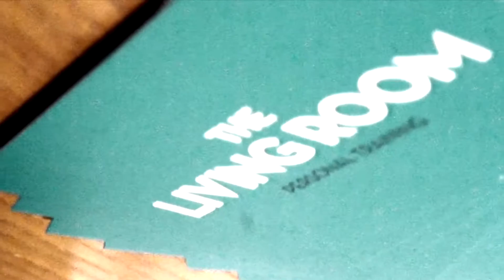THE LIVING ROOM